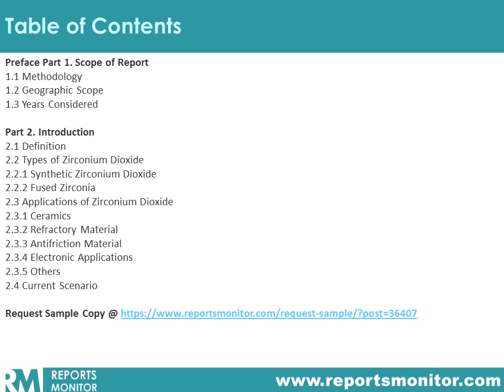Global Zirconium Dioxide (CAS 1314-23-4) Market Attractiveness Analysis 2021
Zirconium dioxide (ZrO2), which is also referred to as zirconium oxide or zirconia, is a white crystalline oxide of zirconium. Zirconia as a pure oxide does not occur in nature but it is found in baddeleyite and zircon (ZrSiO4) which form the main sources for the material. Of the two of these, zircon is by far the most widespread but it is less pure and requires a significant amount of processing to yield zirconia.